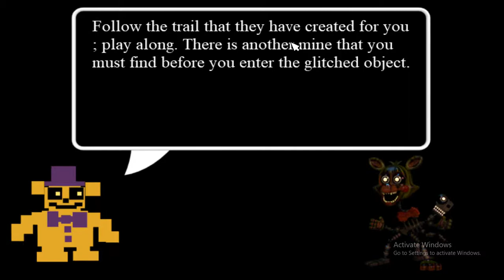THAT GLITCH WIPED OUT MY WHOLE TEAM!!!!!! FNAF World (part 2)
Hey everyone!!! welcome to today's video, today we're playing part two
of FNAF World,we played choppy's woods, the dusting fields and
we reached lilygear lake.
anyways ENJOY :)